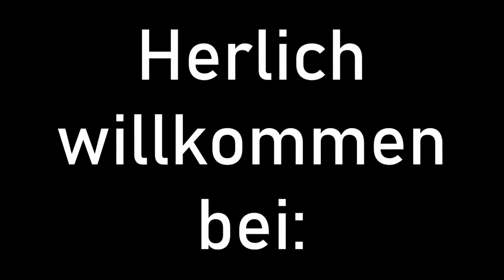BVG | Mitfahrt Bus 363: S Grünau - Krkhs. Hedwigshöhe | Setra S 415 NF E4 (DB Regio Bus Ost)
Mitfahrt auf der Buslinie 363, vom S-Bahnhof Grünau, über die Grottewitzstraße zum Krankenhaus Hedwigshöhe, am 9. Oktober 2022. Diese Linie wird betrieben von der BVG, zum Einsatz kam ein Setra S 415 NF Euro IV des Subunternehmers DB Regio Bus Ost.

Die Buslinie 363 existierte bereits in der DDR, als Linie 37. Am 2. Juni 1991 folgte die Umbenennung auf 363, sie fuhr vom S-Bahnhof Grünau zur Rudower Straße in Altglienicke. Zwischendurch wurde der Linienverlauf mehrfach geändert, bis sie am 28. Mai 1995 eingestellt wurde. 2010 wurde sie wieder eingeführt, um das Krankenhaus Hedwigshöhe direkter an den Busverkehr anzuschließen. Zunächst wurde sie von der BVG selber, später durch verschiedene Subunternehmen bedient. Seit April 2022 wird sie nun durch DB Regio Bus Ost bedient. Die 363 ist mit einer Fahrzeit von planmäßig acht Minuten die zweitkürzeste Buslinie Berlins, nach der Rufbuslinie 334.

Die Mitfahrt erfolgte in einem Bus des Typs Setra S 415 NF, mit der Wagennummer 553 und dem Kfz-Kennzeichen B-EX 5535. Er besitzt den Dieselmotor OM 457 hLA, erbaut wurde dieser Bus im Jahr 2009 in der Euro IV-Variante. Zunächst im Bestand der DB Regiobus Kurhessen mit Sitz in Kassel, trug er dort die Wagennummer 492 und das Kfz-Kennzeichen KS-RB 492. Ein Jahr vor Auflösung des Unternehmens wechselte er anschließend zu der DB Regio Bus Ost, nun unter dem Kfz-Kennzeichen P-DB 55. 2019 ging er weiter zur Bayern Express & P. Kühn (kurz BEX), er erhielt dort sein heutiges Kennzeichen. Da die BEX 2020 auf die DB Regio Bus Ost übergegangen ist, ist der Wagen seither wieder dort im Linieneinsatz, am Anfang noch bei Schienenersatzverkehren.

Dieses Video ist mit Untertiteln ausgestattet, welche auf die Ansagen, sowie weiteren Details hinweisen. Alle im Video zu hörenden Ansagen wurde gesprochen von Philippa Jarke.

0:00 - Intro
0:24 - Grottewitzstraße
3:37 - Zur Gartenstadt
4:12 - Sausenberger Straße
4:54 - Johannes-Tobei-Straße
5:49 - Krankenhaus Hedwigshöhe
7:23 - Outro

Ich hoffe, euch hat das Video gefallen. Lasst gerne einen D👍umen nach oben da,
ich würde mich freuen. Vielleicht habt ihr auch Zeit, einen
Kommentar zu schreiben, welcher mir ebenfalls Motivation gibt.